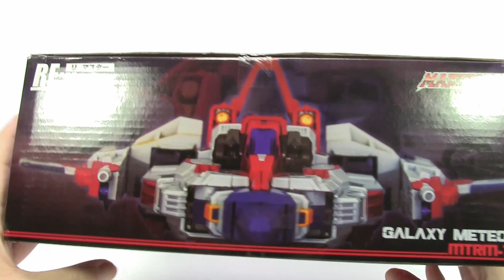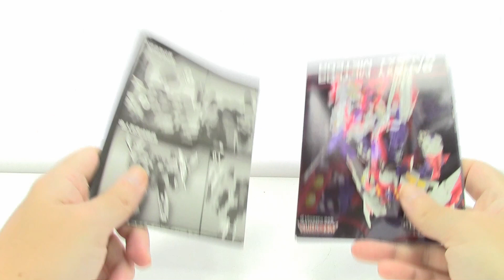Transformers MakeToys MTRM-10 Galaxy Meteor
Transformers MakeToys MTRM-10 Galaxy Meteor, Cybertron Starscream, Galaxy Force Starscream, Τρανσφόρμερς παρουσιάσεις, StathIsOptimus, Παρουσιάσεις φιγούρων δράσης, Ελληνική παρουσίαση

Jet length: 25cm

I take a look at the MakeToys Galaxy Meteor figure aka Galaxy Force/Cybertron Starscream.

Many thanks to Stefanos for transforming this figure.